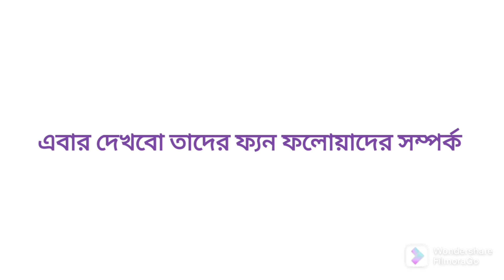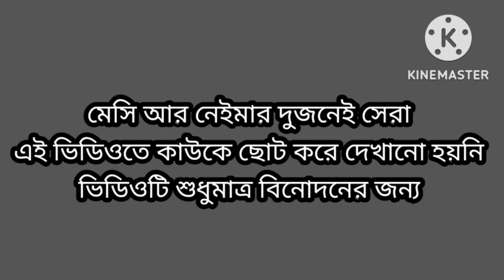Namyer & misse VS Their Fans [নেইমার মেসির vs তাদের ফ্যান সম্পর্ক] Bangla new funny video2022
নেইমার মেসির সম্পর্ক  vs তাদের ফ্যান ফলোয়ারের সম্পর্ক Bangla new funny video 2022